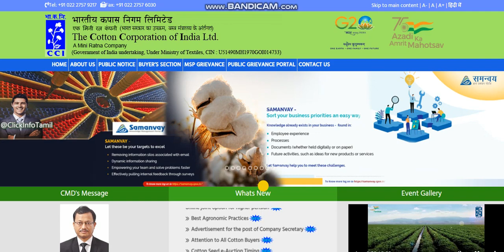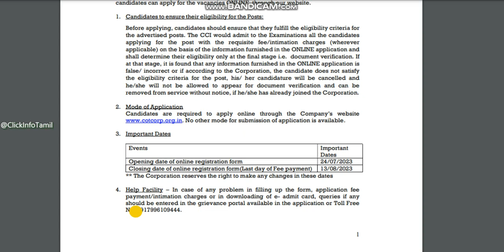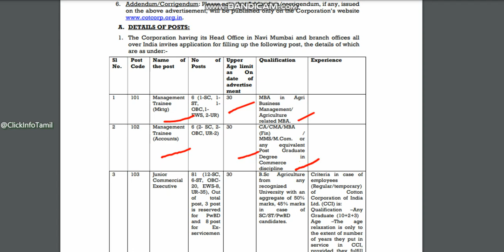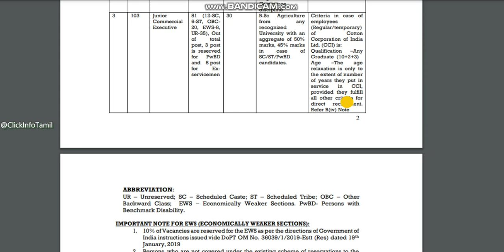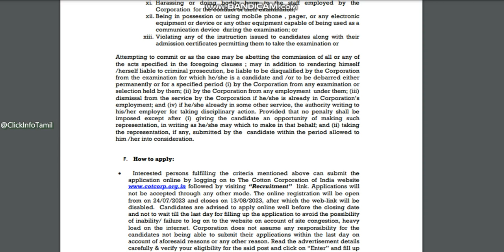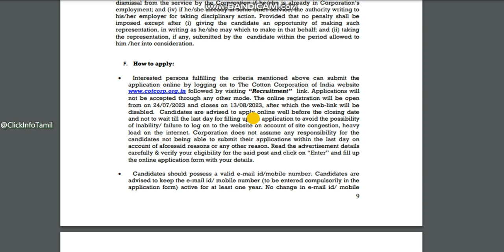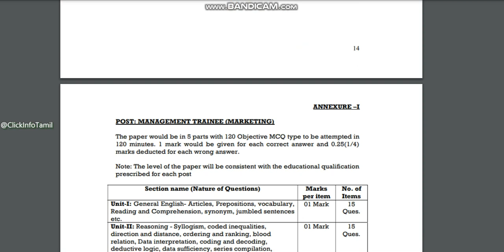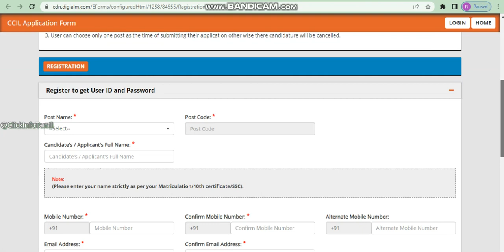🔥Cotton Corporation of India Recruitment 2023 I Jr.Commercial Exe I Mgt.Trainee & Account Posts🔥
Welcome to @clickinfotamil YouTube Channel.

Our channel's motivation is for everyone to get their own job and know the latest information as soon as feasible Best wishes to every one of my brothers and sisters.

Cotton Corporation of India Recruitment 2023